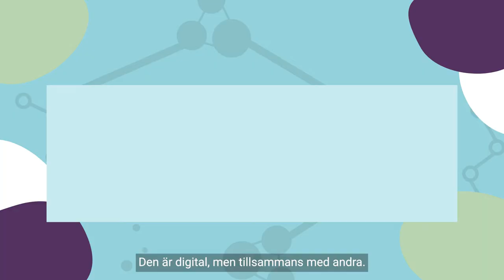FutureReady - utbildningen för dig som vill stärka din digitala kompetens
Distansarbetet har ökat behovet av att utbilda arbetstagarna för att hantera det digitala skiftet och hålla sig relevanta på arbetsmarknaden. I dag upplever 1,5 miljoner svenskar att de inte är attraktiva på arbetsmarknaden och att de skulle ha svårt att hitta ett nytt jobb. Tankesmedjan Futurion genomför därför FutureReady, en onlineutbildning i samarbete med Hyper Island och Google. Satsningen ska stödja tjänstemän på en arbetsmarknad i förändring.